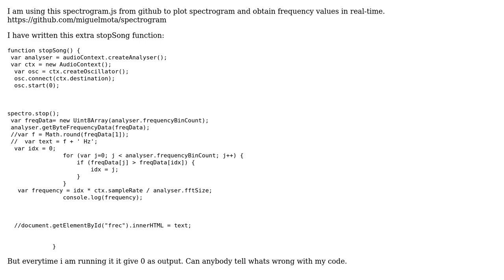Not getting frequency values in webaudio-api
With thanks & praise to God, and with thanks to the many people who have made this project possible! You are responsible for your own actions.